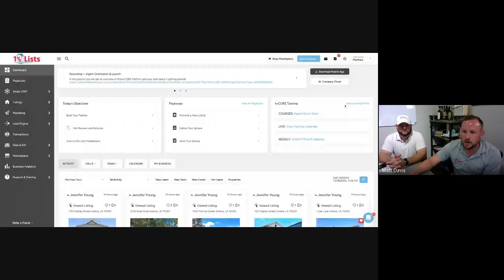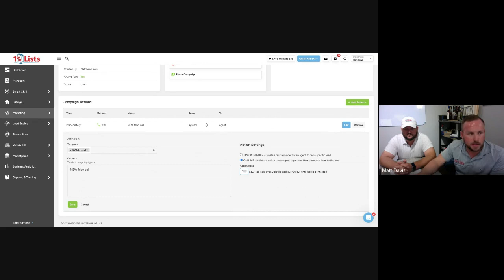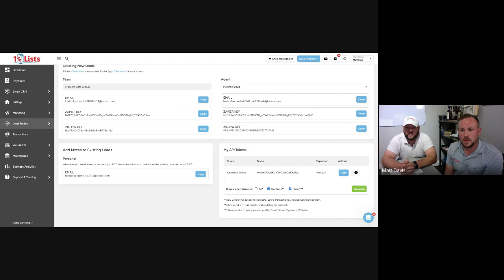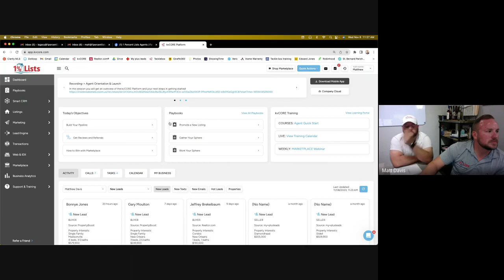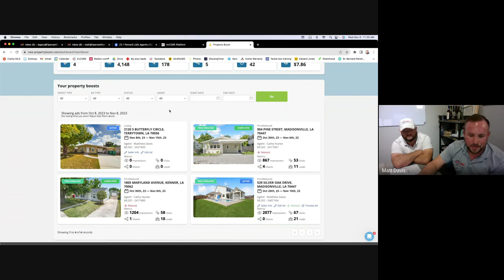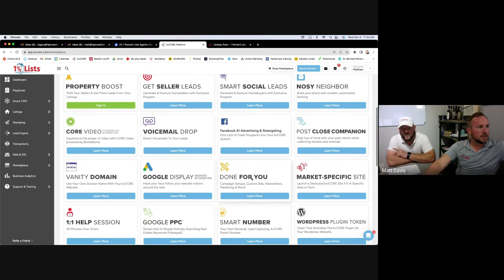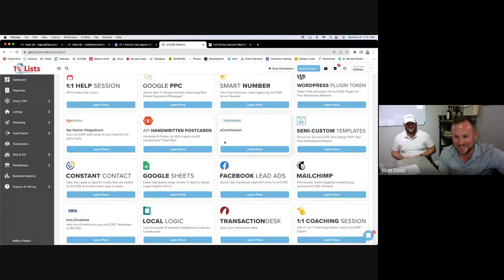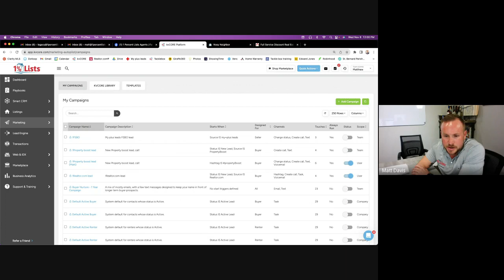Kvcore training 2023 11 08 10 54 GMT 6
Matt Davis and Trey Miley teaching our agents how to optimize KvCore.